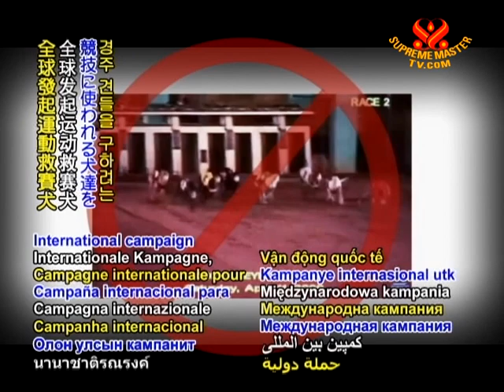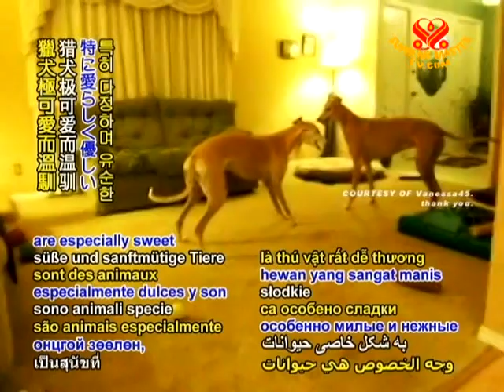International campaign to rescue race dogs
International campaign to rescue race dogs. The greyhound protection organization GREY2K USA has been working to end the cruel industry of dog racing worldwide. Mr. Carey Theil is GREY2K USA's executive director and a vegan.

(In English)
Carey Theil -- Executive director, GREY2K USA; vegan (M): Greyhound racing is very cruel and inhumane. Thousands of dogs all over the world endure lives of terrible confinement. They suffer serious injuries on the race track. And dogs are killed when they're no longer profitable.

VOICE: One of GREY2K USA's current campaigns is aiming to save greyhounds at China's only dog track, located in Macau, where all its 600 canines, imported from Australia, are eventually killed. With no adoption program in place to rehome the dogs after they are removed from racing, on average 30 greyhounds per month, or about 400 per year, are reportedly killed at the Macau race stadium. In efforts to save them, GREY2K USA has rallied the support of international animal protection groups including Animals Australia, Animals Asia, and Sydney, Australia-based Greyhound Rescue, to preserve one of the dogs' lives first.

Carey Theil (M): Brooklyn is a 3-year-old greyhound. He now sadly lives in a cage at the racetrack in Macau. And when he stops winning races, unless we're able to help him, he will be killed.

VOICE: The groups are urgently asking the stadium to allow Brooklyn to be brought back to Australia and given a home, in the hope that this would symbolize an initial case toward the rescue of all greyhounds there on death row.

Carey Theil (M): The entire world is watching now to see how they're going to respond. They now have a choice. They can either do the right thing and they can allow us to rescue Brooklyn, or they can send a terrible message to the rest of the world that they're going to continue killing these gentle dogs. Greyhounds in particular are especially sweet and gentle animals, and for the racetrack to simply allow these dogs to die without any adoption program whatsoever is outrageous and needs to stop.

VOICE: For more information on Brooklyn the greyhound and GREY2K USA's endeavors, please visit RescueBrooklyn.org

With a grateful salute to Mr. Carey Theil, and GREY2K USA, as well as Animals Australia, Animals Asia, Greyhound Rescue and supportive others, we, too, join in solidarity for the rescue of Brooklyn as well as all innocent canines in the racing industry. May the day come soon when such inhumane practices end worldwide and animal co-inhabitants everywhere live in the freedom and dignity they so deserve.